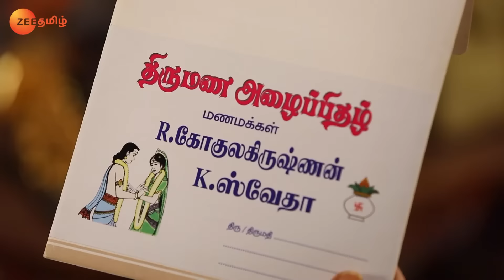Krishnan Gets Upset - Yaaradi Nee Mohini - Full Ep 972 - Zee Tamil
Krishnan is upset to see the engagement ring on the floor and returns it to Swetha. Karthik tells Muthurasan to distribute the invitation cards to the villagers. Later, Vennila pours her heart out to Kalai.